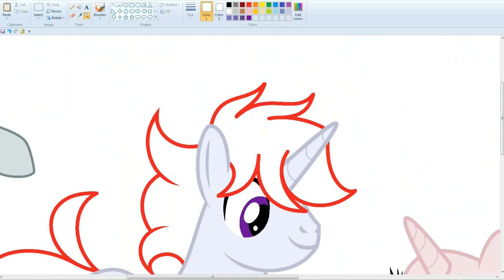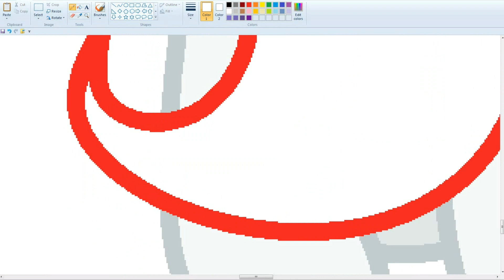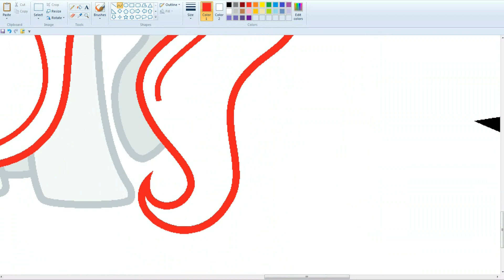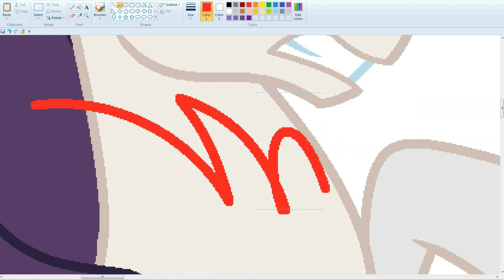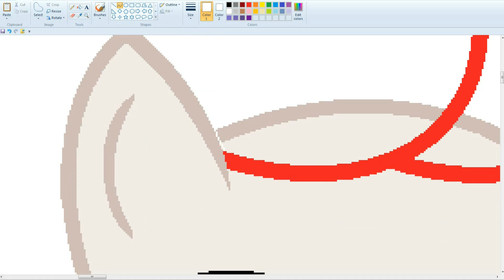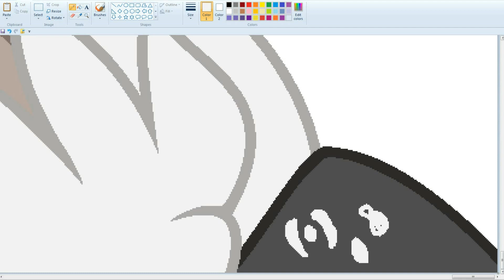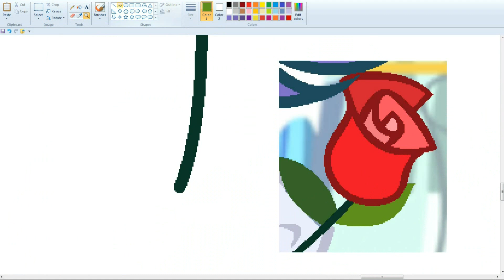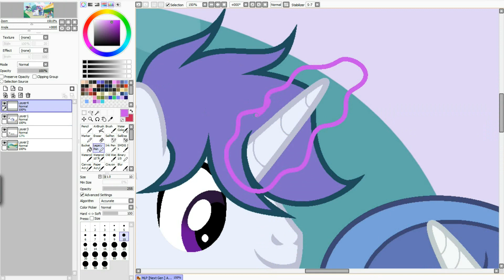MLP [Next Gen] Asterism's secret Part 1 ( SpeedPaint )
For video shooting:
Bandicam
For drawing:
MS Paint and Paint Tool SAI.